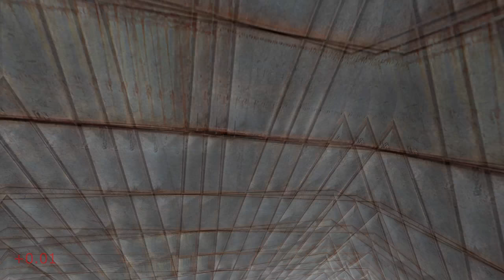surf_anthropomorphic WR. Surfed by Alejely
[Surf Timer] - im fukendone finished in 01:46:82 (WR -00:01:69). Improving by 00:02:61
[Surf Timer] - im fukendone beat the map record! Rank: 1/1203

Run date: 26th July 2018

Song: EAST END×YURI（イーストエンド プラス ユリ)- DA.YO.NE